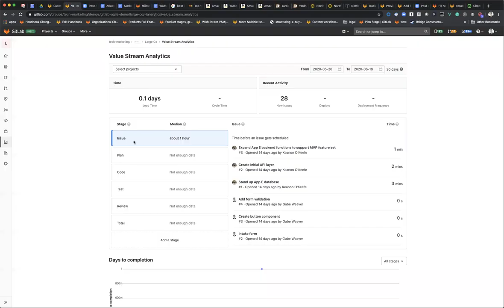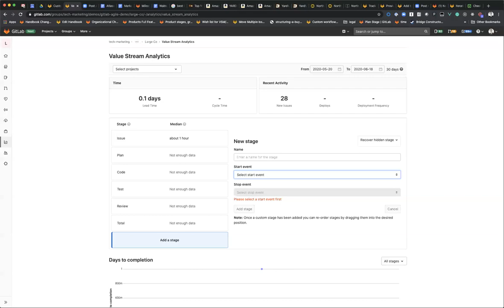Manage:Compliance + Plan:Project Management discuss compliance, custom fields, workflows, and more